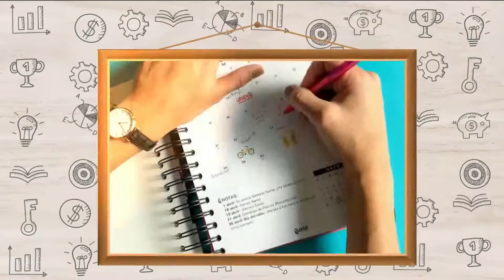Tabelle gourmet, Casas de juguetes y Del campo a la mesa [Misión posible] Telemedellín